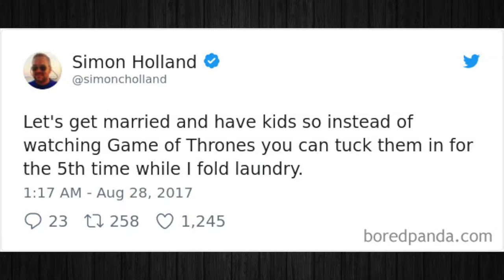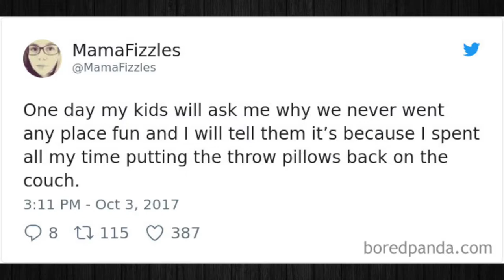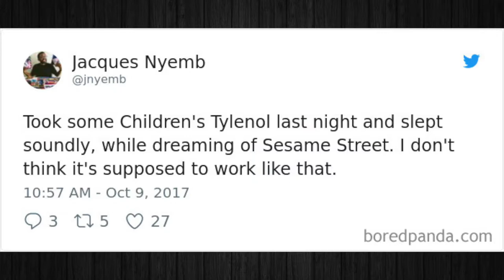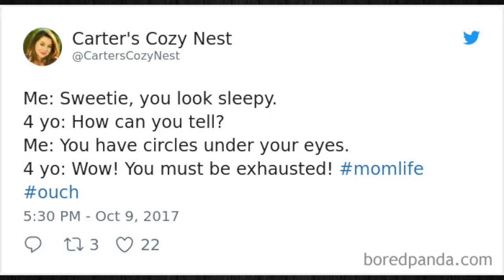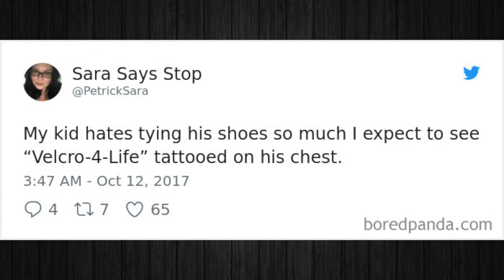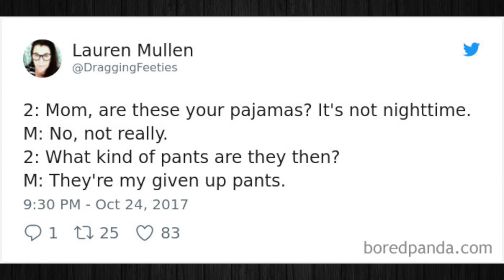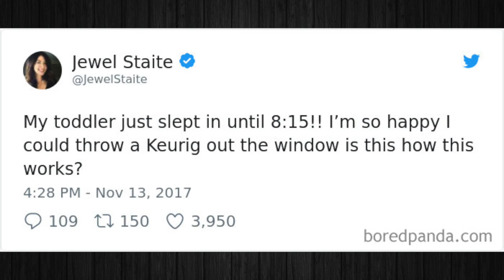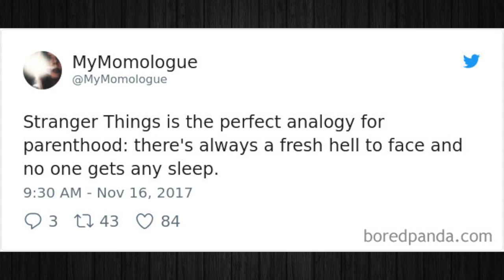Most Hilarious Parenting Tweets Of The Year So Far pt5